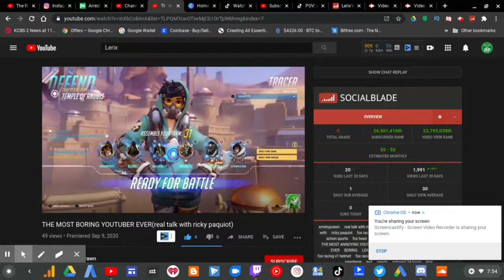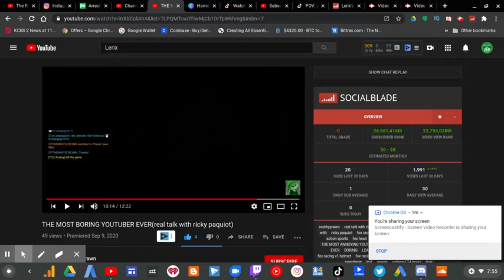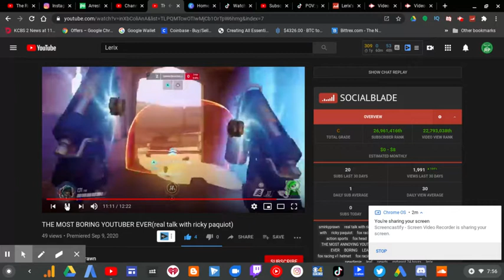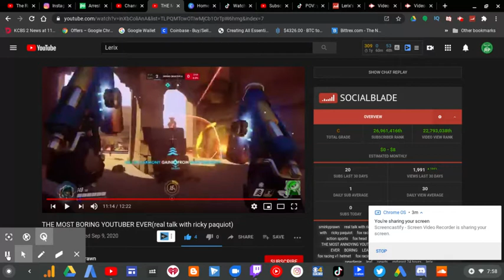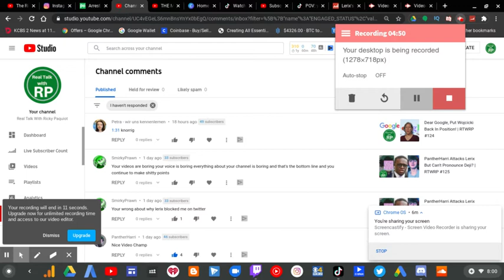My Response To SmirkyPrawn Part 4 | RTWRP #142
Since SmirkyPrawn claimed I haven't watched his whole video I've deiced to respond in 4 parts to this video about me. Fourth part I've explained, why my videos aren't "boring", and why I won't speak faster, and why he should start accepting the way I am. And that's the bottom line.